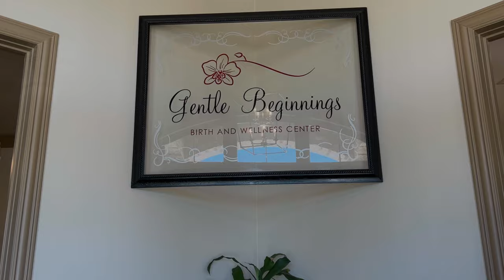We Heard a HEARTBEAT!! Birth Center Tour & Having Twins?!? MamaJade | My Pregnancy Diary EP 4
If you enjoyed this video, here are a few of my other popular videos!

Who Are The Godbolts? We are a family of 5 + 1 on the way! Jade, Mark, Sarai and Micah live in Dallas,TX and our oldest daughter lives in NYC with her mom. Our newest addition will be here Fall 2022 :D